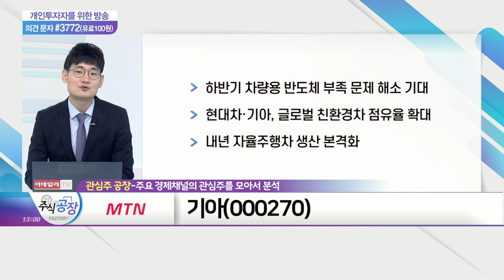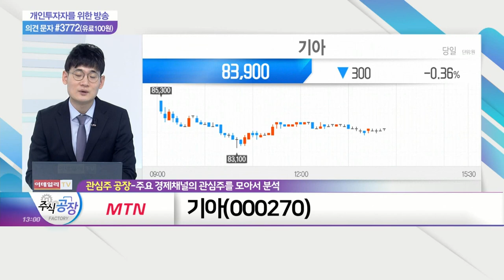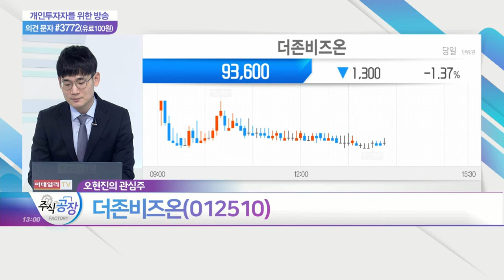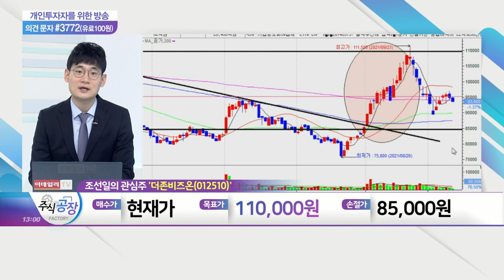이마트, 맥스트, 기아, 더존비즈온_관심주 공장 (20211014)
이마트(139480)
- 9월 재난지원금 지급 따른 매출 감소세
- '스타벅스코리아' 연결 자회사 편입
- 하반기 대규모 할인 행사 진행 기대

맥스트(377030)
- 국내 메타버스 테마형 ETF 출시에 부각
- 스마트팩토리 솔루션 장비 공급
- 정부, 메타버스 등 유망 분야 투자 지원 확대

기아(000270)
- 하반기 차량용 반도체 부족 문제 해소 기대
- 현대차·기아, 글로벌 친환경차 점유율 확대
- 내년 자율주행차 생산 본격화

- 국내 ERP 시장점유율 1위 업체
- 클라우드 및 빅데이터 사업 강화
- 비즈니스 플랫폼 사업 확장 기대
- 자체 신용평가 모델 기반 새 부가가치 창출 가능성